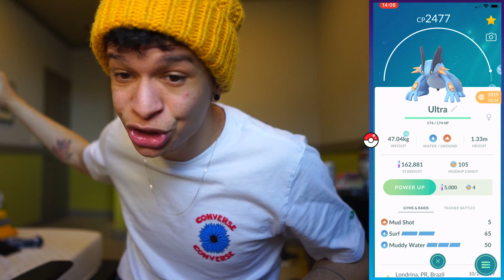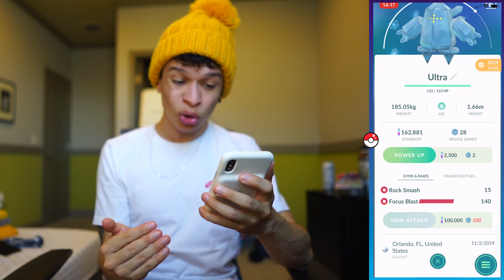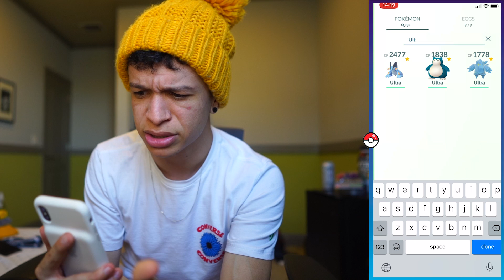MONTANDO MEU TIME DE PVP ULTRA LEAGUE ‹ ARUAN ›